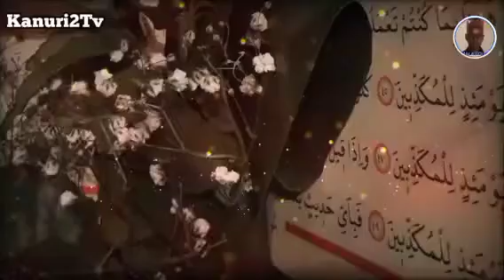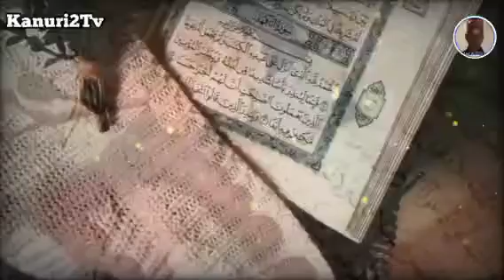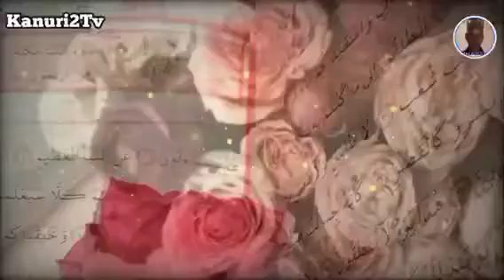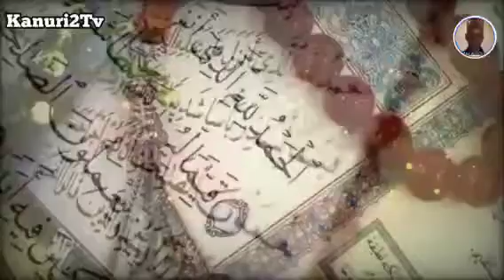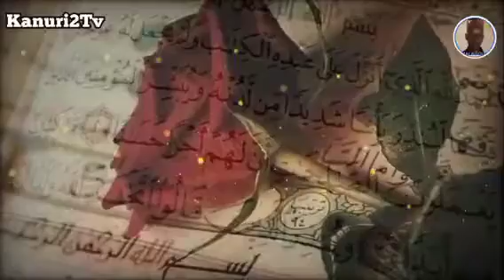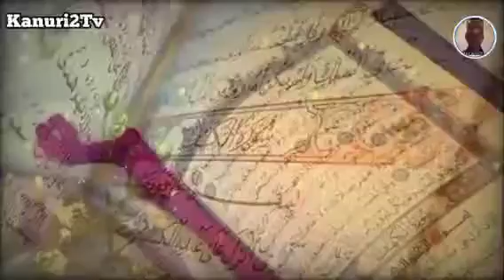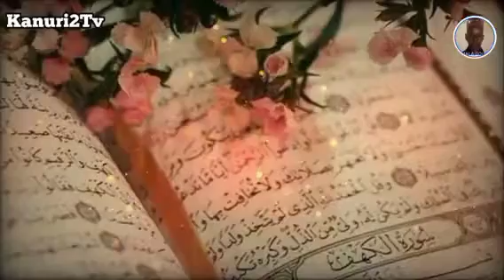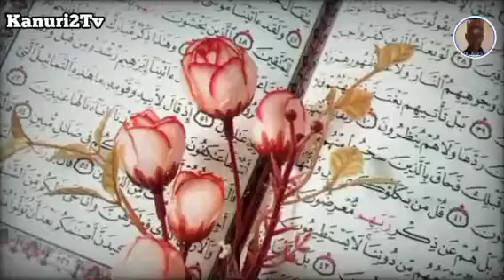Malam Mala godomaria episode 385 jumma'a Mubarak حلقة مالام مالا غودوماريا Allahu Akbar